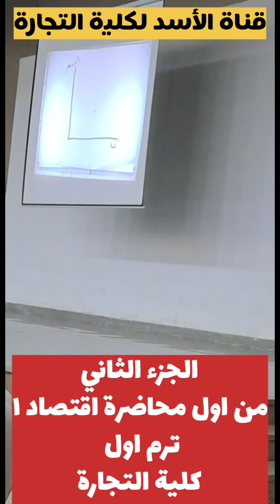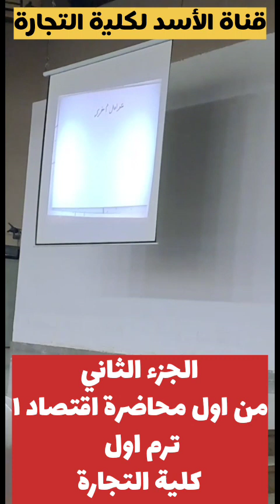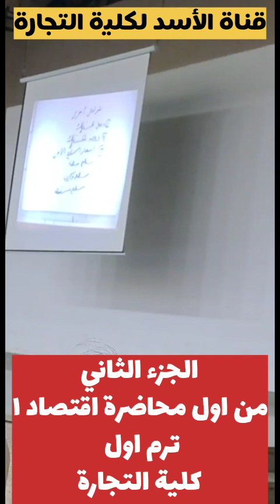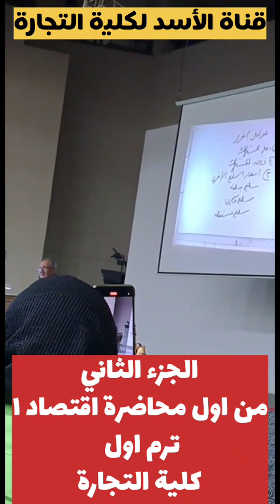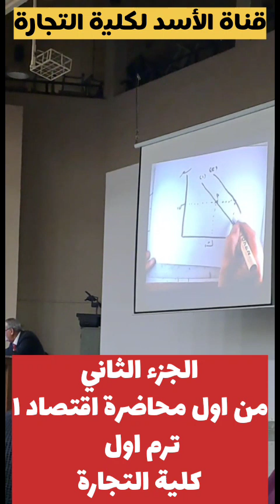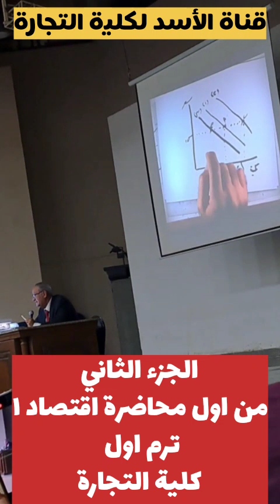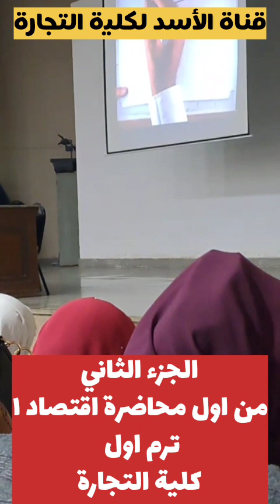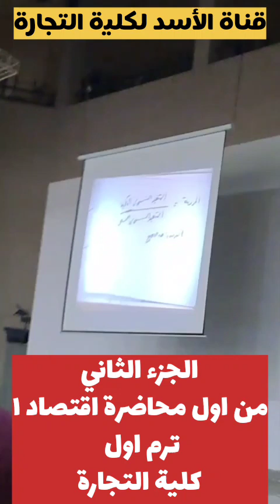الجزء الثاني من المحاضرة الأولي اساسيات الإقتصاد ١ د. سامي السيد كلية التجارة